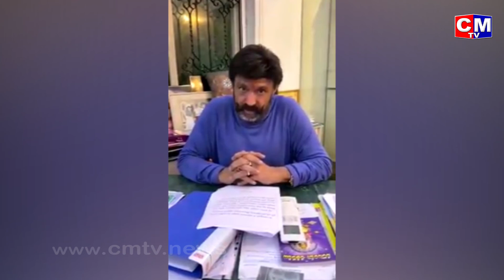Nandamuri Balakrishna Emotional Request On Blood Donation || Balayya Emotional Video || CMTV